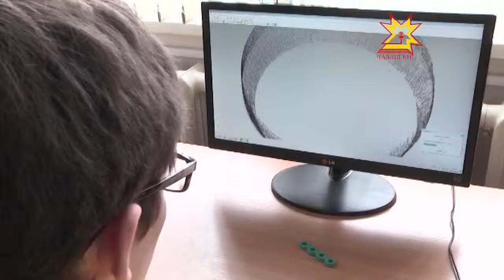Çамрăксене ытларах шанмалла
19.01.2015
Çамрăксене ытларах шанмалла тата вĕсене ĕненмелле тесе шухăшлатăп! Республика пуçлăхĕ Михаил Игнатьев Патшалăх Канашне янă пĕрремĕш çырăвĕнче çакăн пек каланă. Шанчăклă тата яваплă ăру çитĕнтерес тесен вара вĕсен аталанăвне сахал мар тÿпе хывмалла.